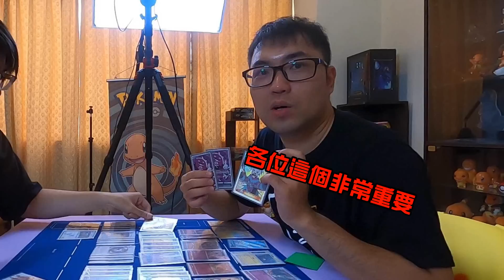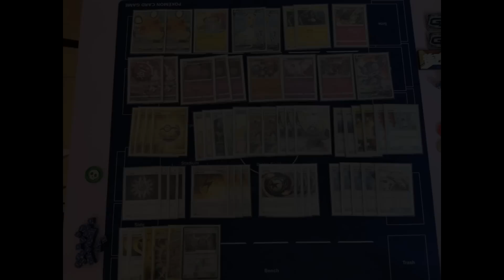【芒果的PTCG】【誰來踢館EP14】傷害計算師？🧐🧐🧐 達人的鋪傷教學！『Feat. 志祺』